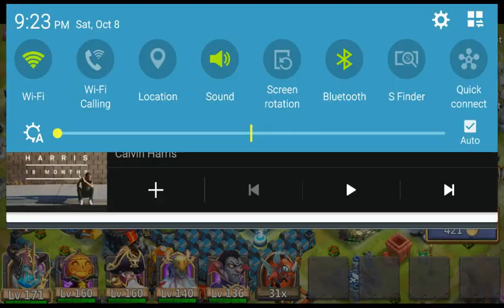Castle clash gameplay | I got rekt!